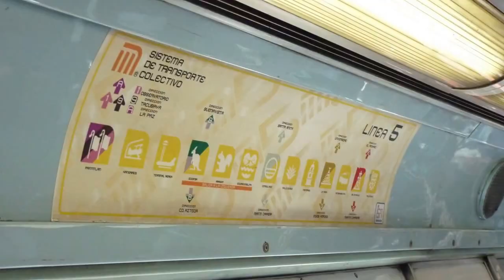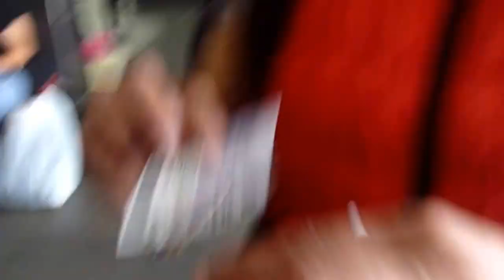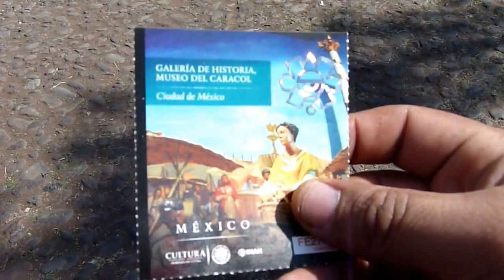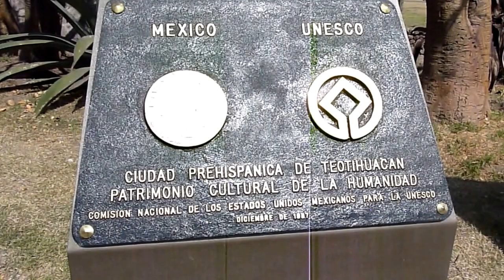Piramides de Teotihuacan (Las agotadoras del Nahual)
hola nahualeando me fui a visitar unode los sitios mas bellos  cerca de la ciudad de México y alrededores la antigua ciudad de Teotihuacan les dejo los datos mes una experiencia que si no la has tenido vale la pena vivir y si ya lo has echo pues vale la pena repetir gracias por ver : )